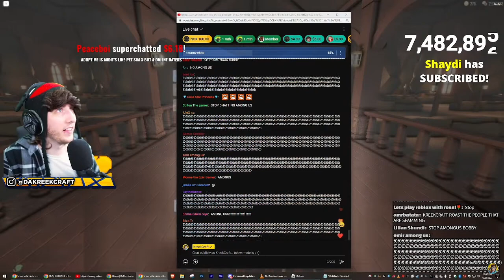KREEKCRAFT SWEARS LIVE!